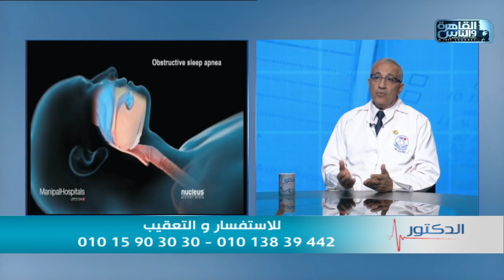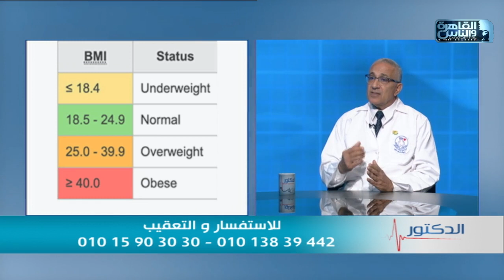الدكتور | فنيات علاج الشخير وامراض النوم مع دكتور هشام ابراهيم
الدكتور | الحلقة الكاملة 5 اكتوبر 2023 مع دكتور أيمن رشوان